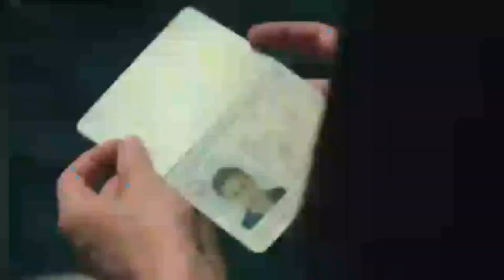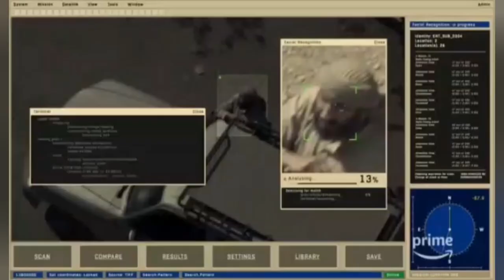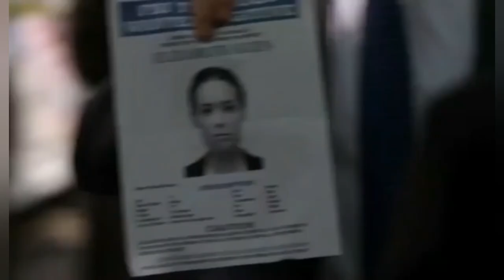Top 10 Spy/Espionage TV Shows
Top 10 shows recommended for fans of the spy/Espionage genre. These are tv shows that contain action, conspiracies, terrorist plots, intrigues, and of course, spying!